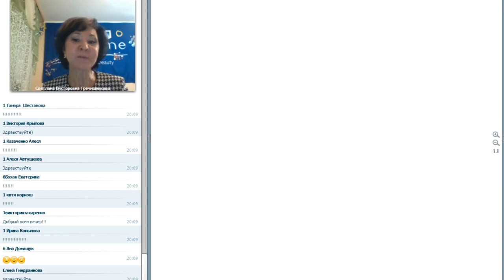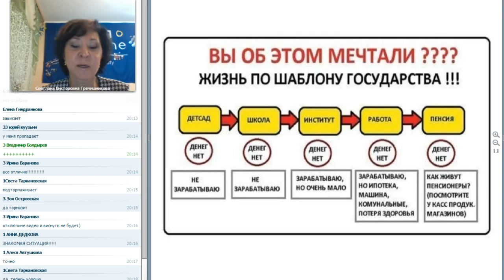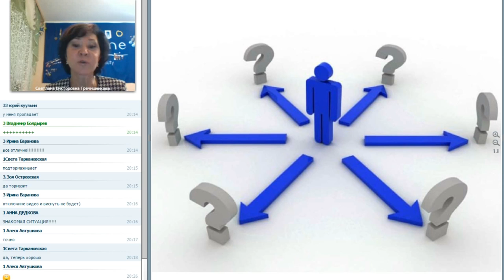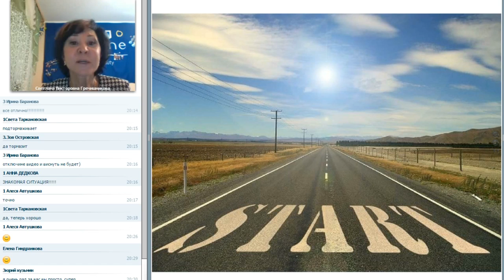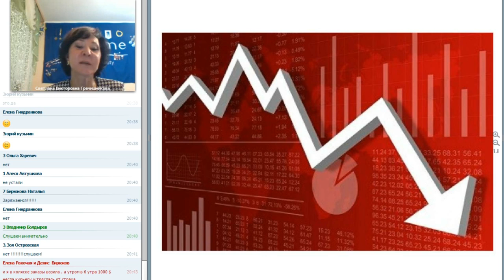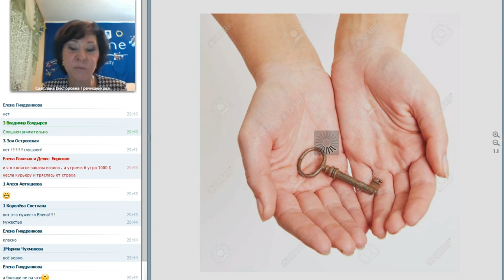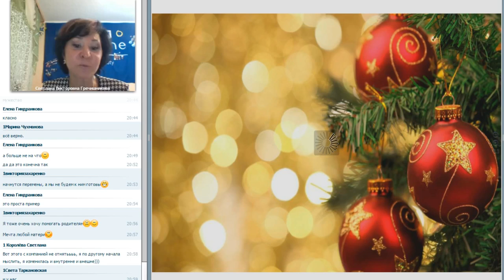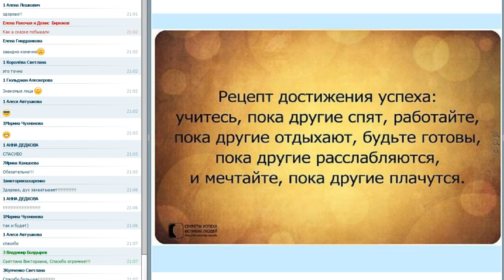История успеха. Светлана Гречишникова